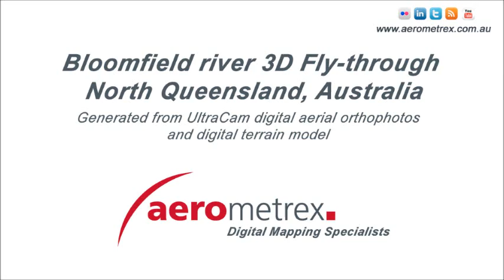Blomfield river 3D animation generated from aerial photogrammetry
The Bloomfield River is a river situated in Queensland, north of Daintree. The river enters the sea north of Cape Tribulation.
Wujal Wujal is the name of a relatively small Aboriginal community on the north and south sides of the Bloomfield River seen at the end of the video.

This fly-through has been created using 10cm digital aerial imagery captured using a Microsoft UltraCam-X camera system. The orthomosaic generated through photogrammetry has been draped over a 50cm digital surface model also generated using photogrammetry.

To learn more about the art and science of photogrammetry, check out our blog "From high above"